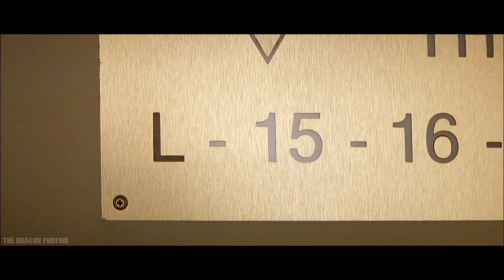Epic Movie Scenes - Leon the Professional: Somebody Serious Scene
Movie: Leon The Professional

Initial release: September 14, 1994
Director: Luc Besson
Writer: Luc Besson
Stars: Jean Reno, Gary Oldman, Natalie Portman

This video is only for entertainment and motivational purposes and I do not claim to own the rights. Those belong to the creators.